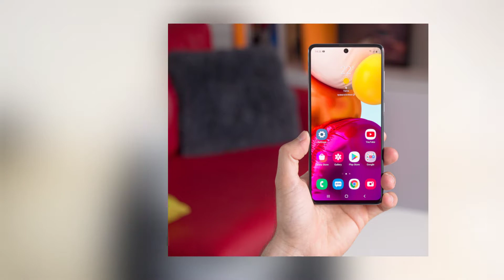Upcoming Smartphone In January 2021 Under 10k - 30k⚡| Realme X7 Series, Mi 10i, Samsung A32 5G